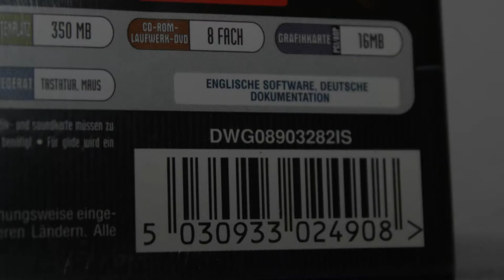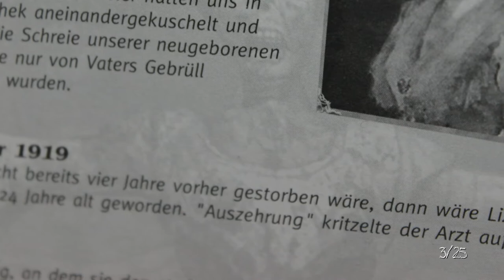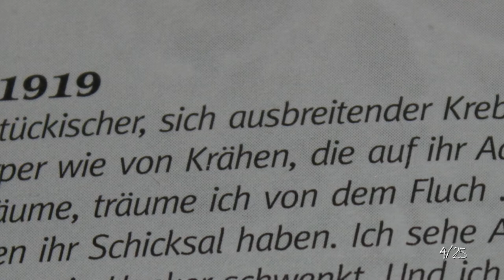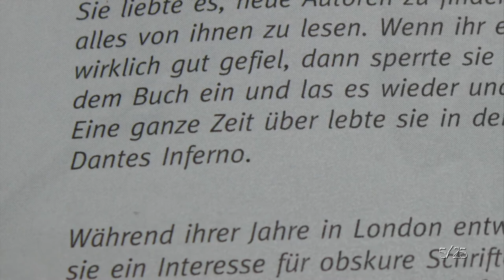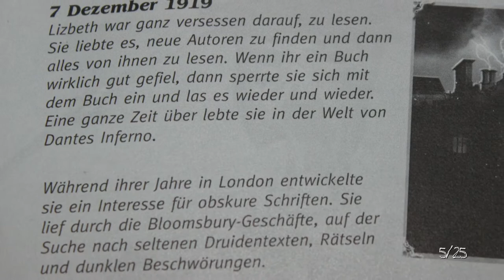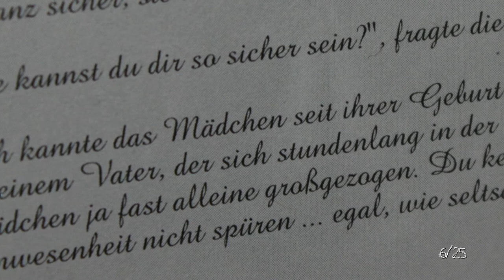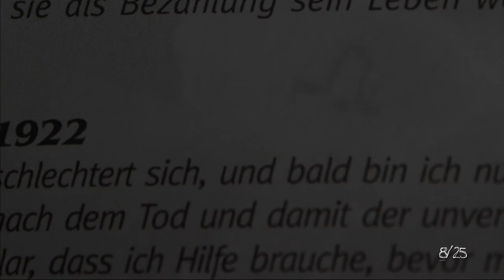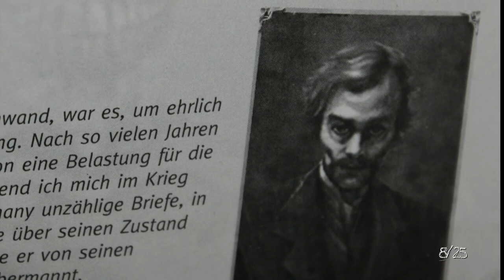Let's Read Clive Barker's Undying (Beiheft) Part #1: Von Geburten, Krebs und dem Familienfluch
So,                                                                                                        Seiten 1-10

ich heiße Euch herzlich Willkommen bei meinem neuen Projekt. Hiermit beginnt also nun mein "Clive Barker's Undying" Let`s Play. Mit diesem Let's Read möchte ich in die Geschichte des Spiels einführen, da das Spiel übersetzungstechnisch leider sehr schwach auf der Brust ist. Böses EA!

Ich werde aus dem Beiheft vorlesen, welches dem Spiel beiliegt und detailreich auf die Familiengeschichte der Covenants eingeht. Es wird von Ritualen, Missgunst, Vertrauen und einem Fluch handeln, der die Familie seit Generationen verfolgt.

Wünsche viel Spaß und Freude!

Hintergrundinfos :

Undying ist als Computerspiel das erste interaktive Projekt des britischen Autors, Zeichners und Regisseurs Clive Barker. Die Ideen, die Barkers Fantasie entspringen, drehen sich oft um die Welt des Horrors.

Obwohl das Spiel von der Fachpresse überwiegend gute Kritiken erhielt, blieb der kommerzielle Erfolg aus: Das Spiel verkaufte sich weltweit nur rund 25.000 Mal. Pläne für eine Fortsetzung wurden nicht mehr weiterverfolgt. Die Tatsache, dass Undying in Deutschland ausschließlich in englischer Sprache erschien, dürfte zusätzlich zu dem mäßigen Erfolg dort beigetragen haben.
Entwickler: DreamWorks Interactive
Publisher: Electronic Arts
Erstveröffentlichung : 19. Februar 2001
Plattform:PC, Mac
Spiel-Engine:Unreal Engine
Genre:Ego-Shooter